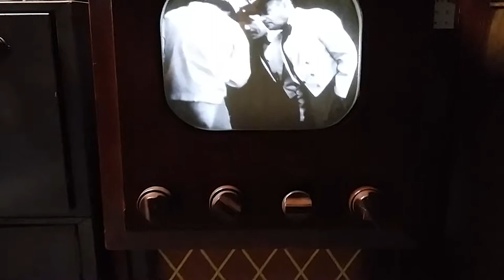1947 Admiral 30A13S Television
If vegetable oil is made from vegetables, what is baby oil made from?!?!